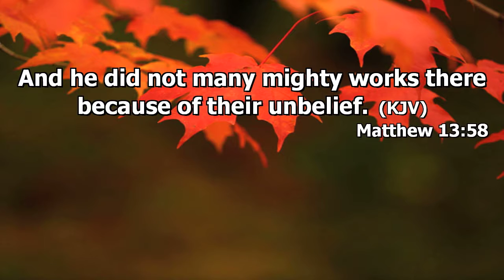Faith by Gideon Santoso part 2 of 3